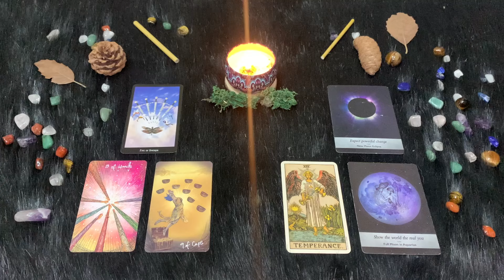Acquario ♒️ Lunedì 11 Marzo 🔮 Oroscopo di Paolo Fox - Plutone istrionico detta legge